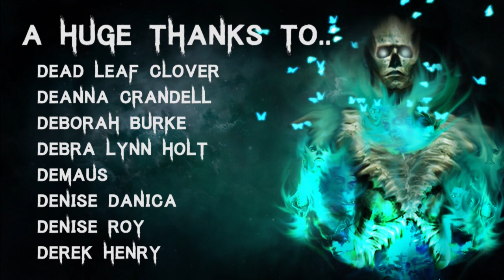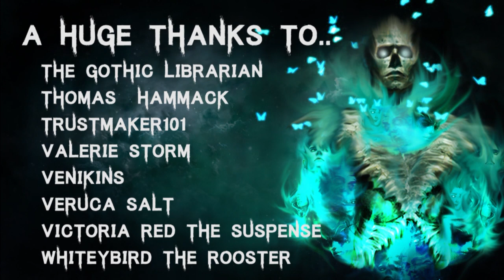10 TRUE Terrifying Haunted House & Paranormal Horror Stories | (Scary Stories)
Story 1 - 00:35
Story 2 - 06:42
Story 3 - 07:57
Story 4 - 11:16
Story 5 - 16:23
Story 6 - 19:49
Story 7 - 31:42
Story 8 - 33:05
Story 9 - 36:53
Story 10 - 44:15

🎧 Listen to The Audiobook I narrated! - goo.gl/6skCEW

Secret Message Section: Is anyone else watching Attack on Titan?